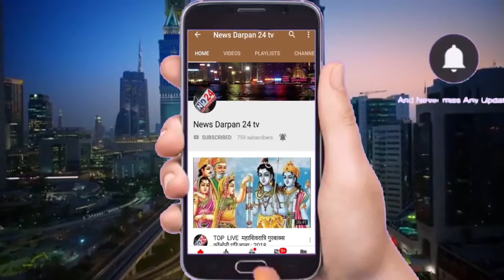मेमोरियल वेलफेयर सोसाइटी पंजाब की ओर से पंडित श्रद्धाराम फिल्लौरी जी का 181 वां जन्म दिवस